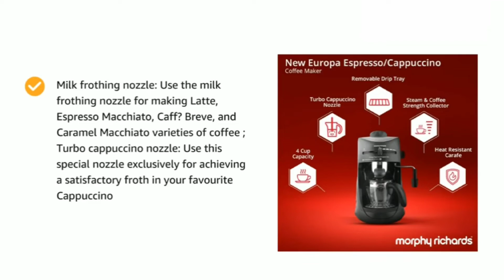Morphy Richards New Europa 800-Watt Espresso and Cappuccino Coffee Maker | kitchenmela.in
Morphy Richards New Europa 800-Watt Espresso and Cappuccino 4-Cup Coffee Maker
About
Makes espresso, cappuccino, and latte coffee
Milk frothing nozzle: Use the milk frothing nozzle for making Latte, Espresso Macchiato, Caff? Breve, and Caramel Macchiato varieties of coffee; Turbo cappuccino nozzle: Use this special nozzle exclusively for achieving a satisfactory froth in your favorite Cappuccino
Power: 800 watts; Operating voltage: 230 volts. Bar Pressure: 4 bar
Includes: Coffee maker, Instruction manual, Customer care list, and Guarantee card

To know more about Morphy Richards New Europa 800-Watt Espresso